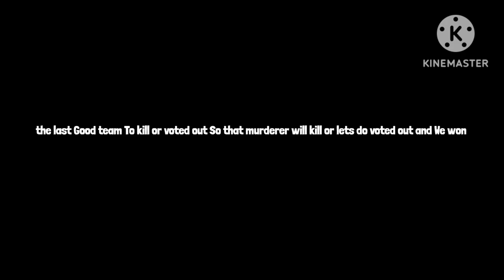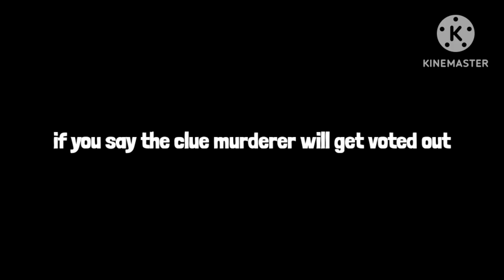Tips and tricks for Dark psychic | Roblox Flicker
Anyways Dark psychic is a Evil team it can read if they are innocent or evil